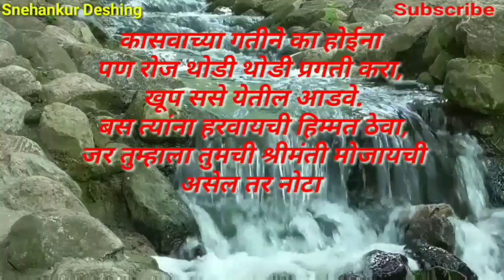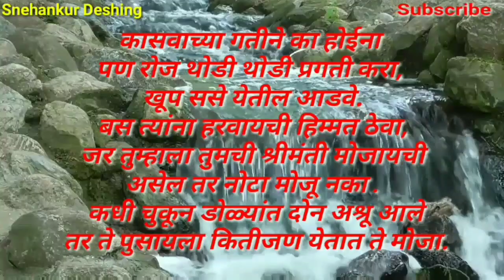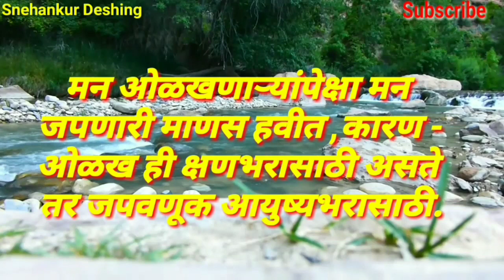सुविचार मराठी/Suvichar Marathi/मराठी सुविचार Survichar